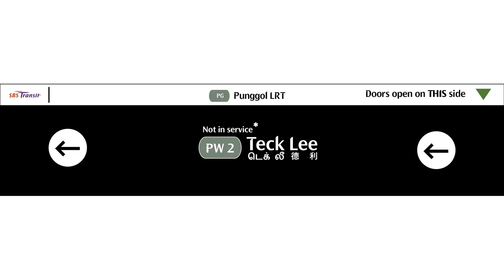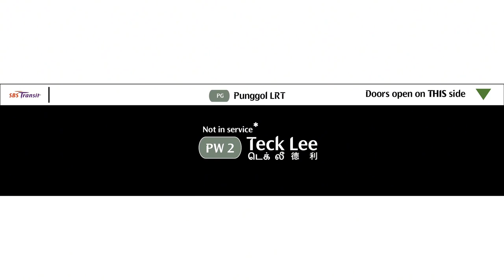[SBS Transit] Punggol LRT DRMD Concept (Sam Kee to Teck Lee*) [PW West Loop]